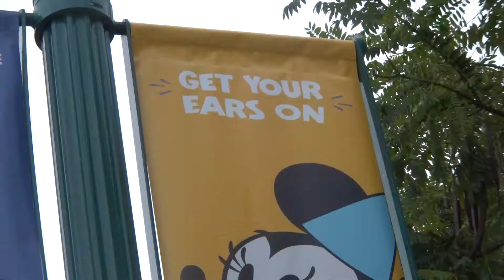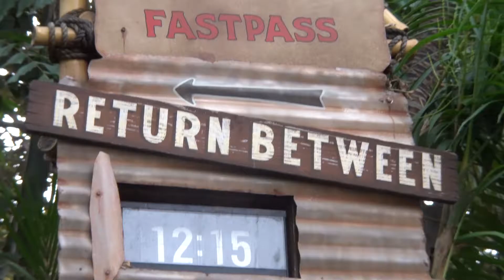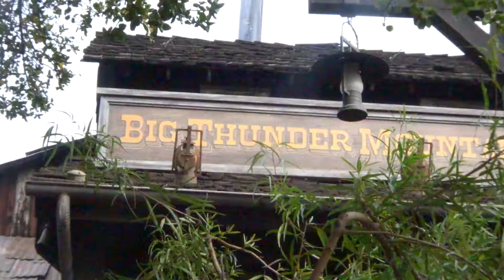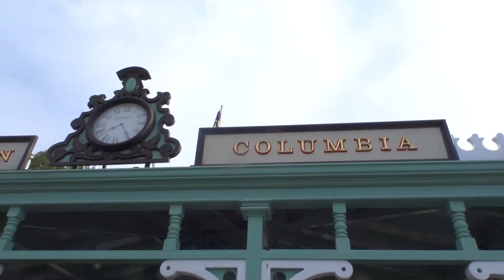Captain Jack Sparrow On The Mark Twain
Taking advantage of having a Disney annual pass.